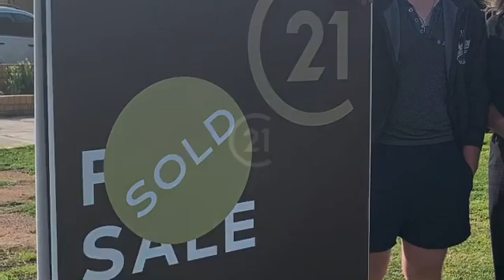Sold 9 Abbott St Forbes